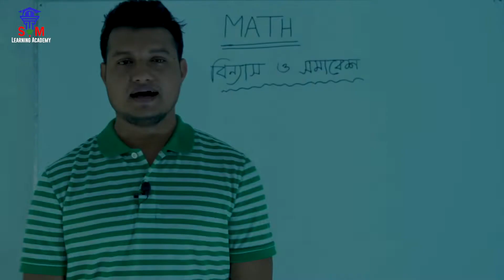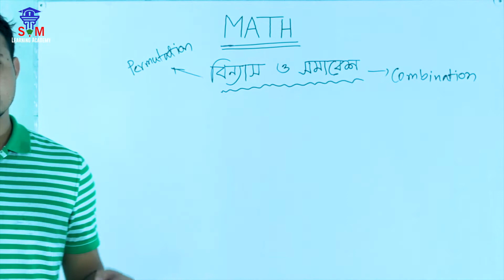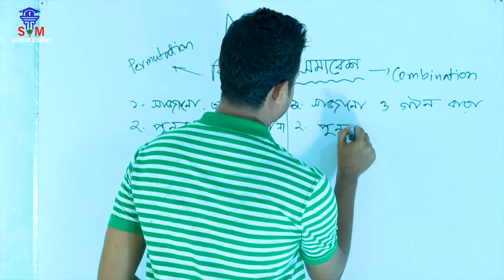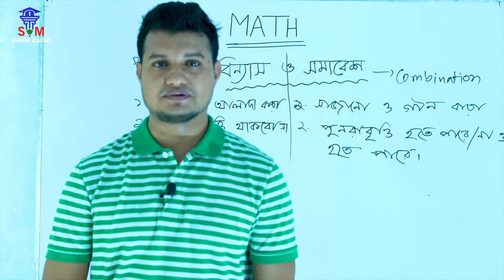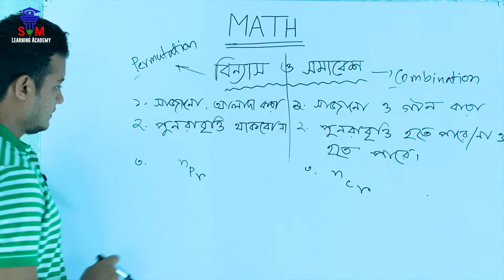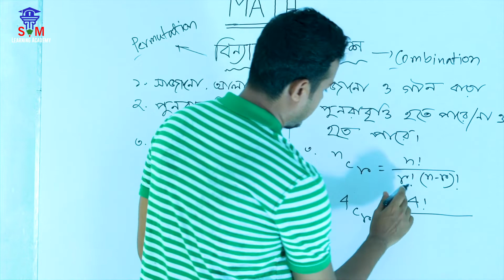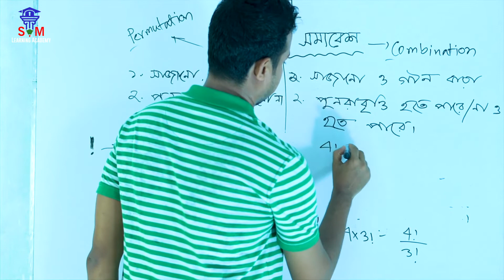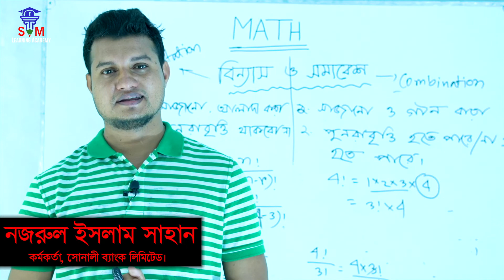JOB MATH | Permutation-Combination(বিন্যাস-সমাবেশ) আয়ত্বে আনার জাদুকরি টেকনিক | Lecture 1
JOB MATH | Permutation-Combination(বিন্যাস-সমাবেশ) আয়ত্বে আনার জাদুকরি টেকনিক। Lecture 1 | Najrul Islam Sahan | SM Learning Academy |